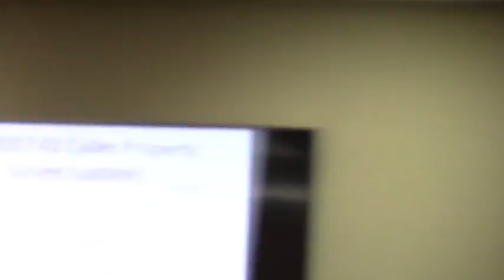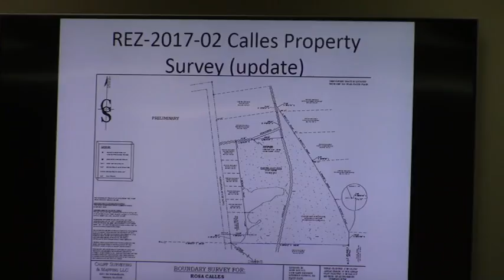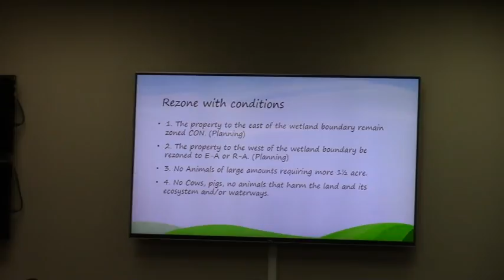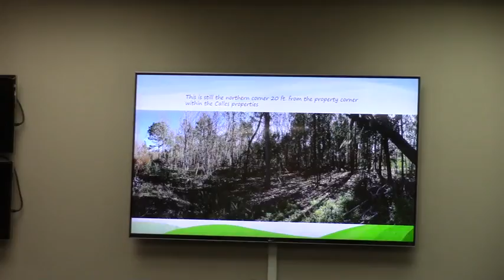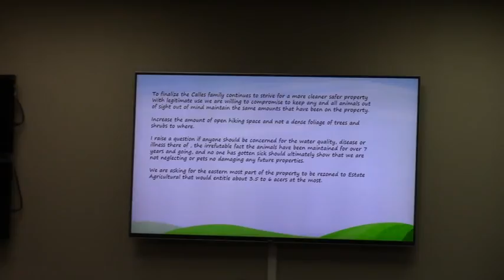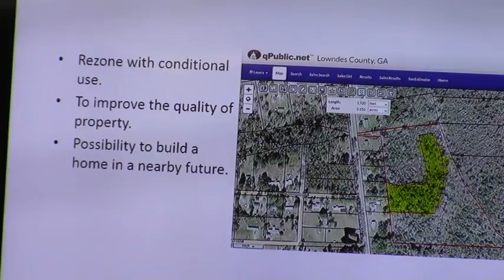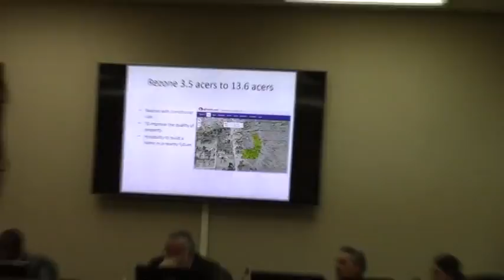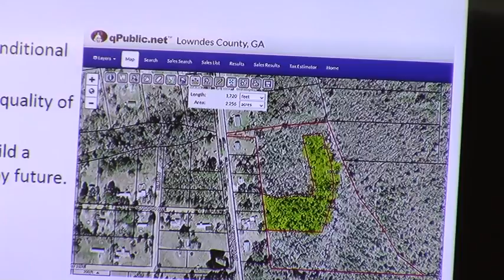4. REZ-2017-02 Wilmer Calles on behalf of Rosa Calles @ GLPC 2017-02-27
There was no agenda item #3.